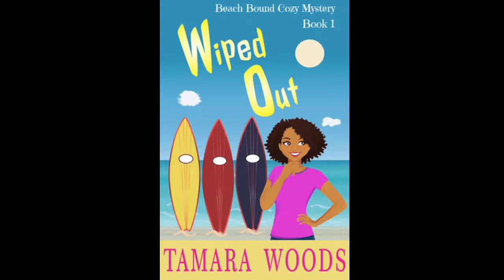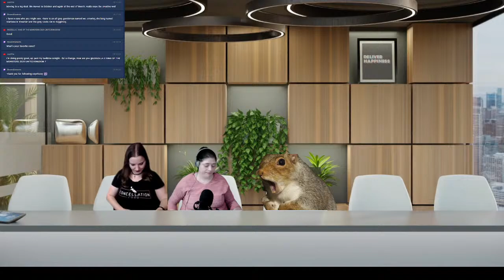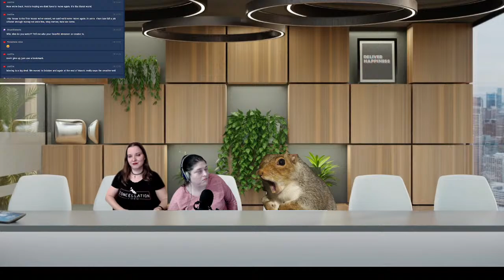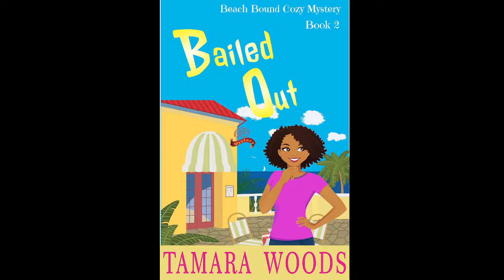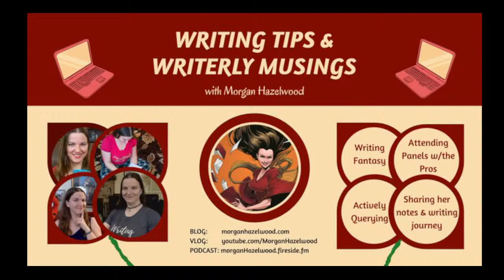Let's Learn About Productivity! Author Conversation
Let's talk about how to be productive. What works and what doesn't. Maybe we can all learn something we didn't know before!